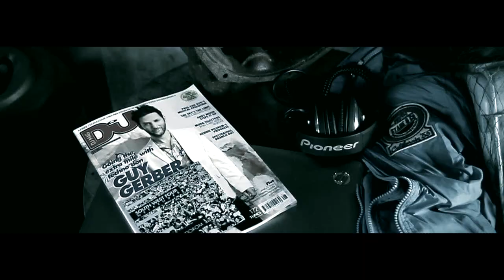Liquid Line feat Maya Days - Take My Flight - Official Video HD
Liquid Line feat Maya Days - Take My Flight - Official Video

Zene: Liquid Line - Szarvas J.- Tomena Á.
Szöveg: Monika Hoffmann - Szarvas J.

Operatőr: Reményi Ramon
Vágó: Cun
Gyártás: HungaroSound
Rendező: JimyFilm